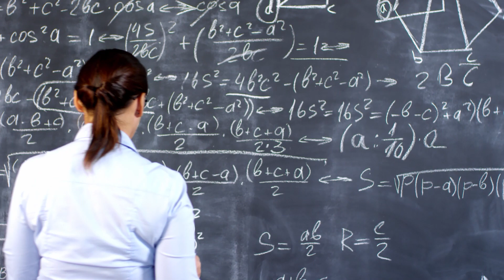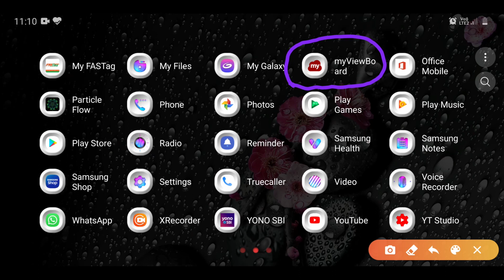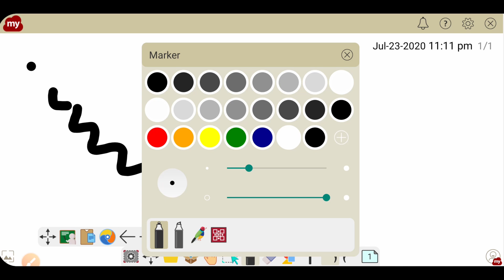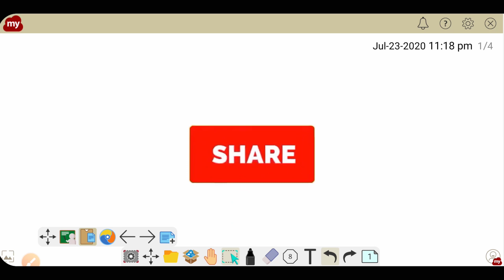How to use MyViewboard Application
The passion for teaching is endless and full of efforts 24x7. Everyday  a new learning these days for the convenience and ease of students for better and effective learning approach.

In this video, I am sharing an application through which we can make teaching more easy and effective as well while staying at home. In my video
you learnt about making stylus at home. Now, we will learn about an app through which we enjoy teaching. Using pen to write on board, making geometrical shapes, opening PDFs, web pages and pictures etc. while teaching all these options together at one place.

Watch the video till end to learn the use of app: MyViewBoard. One of the best suited app for teachers these days.

Learning computers at home has always been a craze among people. Simple things with new ideas and approaches become easier to understand and implement the extent of your imagination. Something from that ground of reality has been put forward before you to inculcate such an attitude in learning computers with simplicity and gaining confidence parallelly. In order to accomplish your short term goals to long term achievements, you may find someone around you as a helping hand to make you tech-savvy.

This approach might prove extremely helpful in day to day life for a layman but for a technical person as well, there is always a news course of implementation in the same ideas and approaches towards the use of technology.

I deeply thank all my viewers, my friends, my students, and all loved once to kindly keep in touch and help to improve the quality and capability of their own channel to make it more popular and successful.